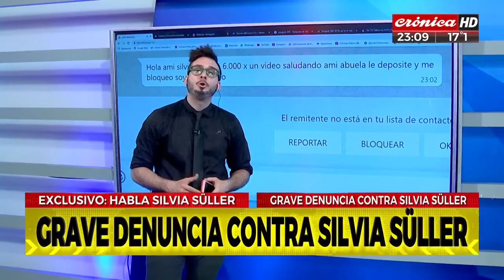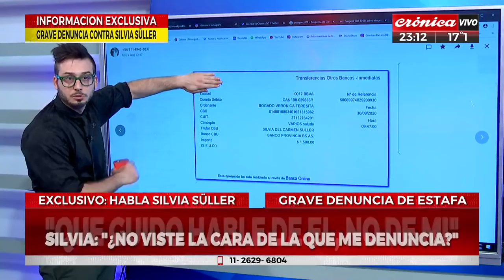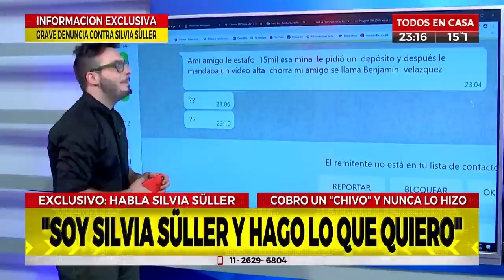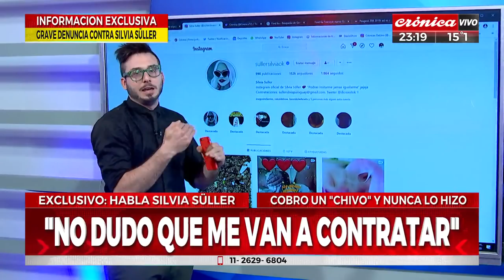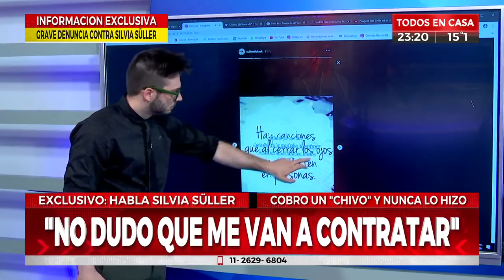"Hago lo que quiero porque soy Silvia Suller"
La mediática salió al cruce de las acusaciones en su contra por una supuesta estafa y habló con Nacho Goano y Celeste Muriega en Crónica Central.